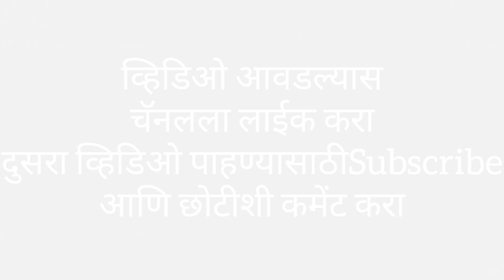खान्देश स्पेशल/खापरावरील पुरणपोळी/मांडा Puranpoli Recipe/Maharashtrian style puranpoli/How to make